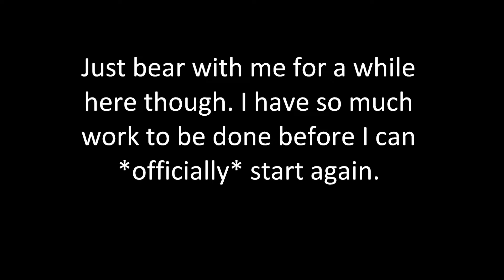¿¿¿???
HEYO I'M BACK!!!
(Temporary video until uploads resume regularly again...)